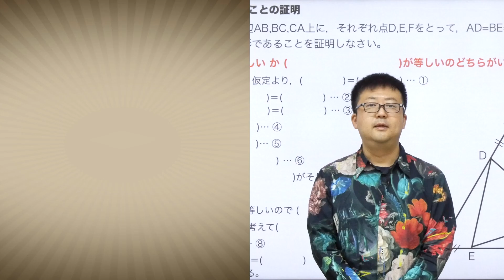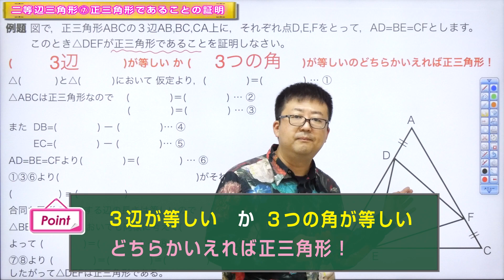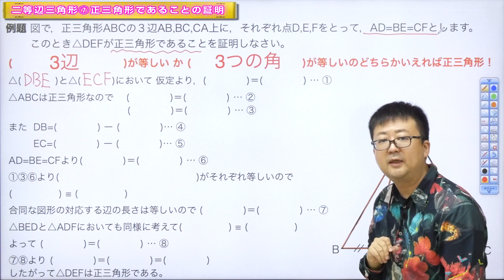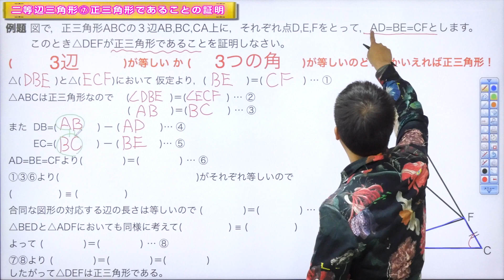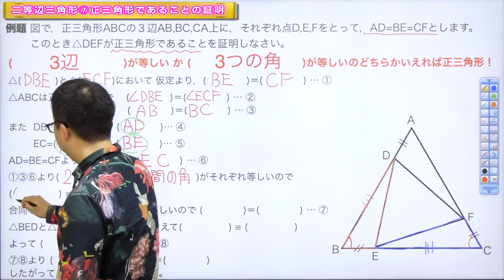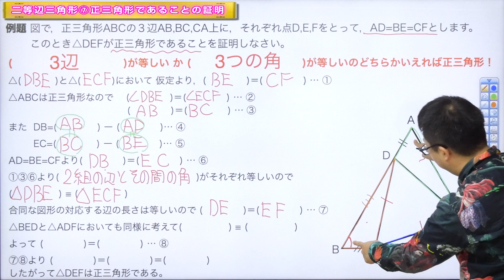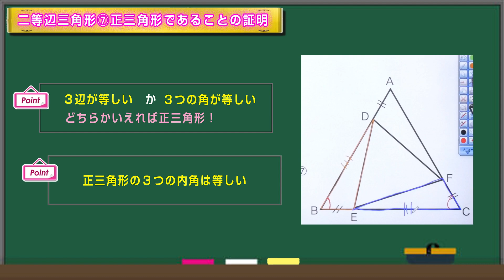【中２数学(84)】二等辺三角形⑦正三角形であることの証明(第５章三角形と四角形7)Byユニバープラス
中学数学(中学2年生)の授業の正三角形について。

【中２数学(84)】二等辺三角形⑦
正三角形であることの証明(第５章三角形と四角形7)

UNIVERPLUSとは？？